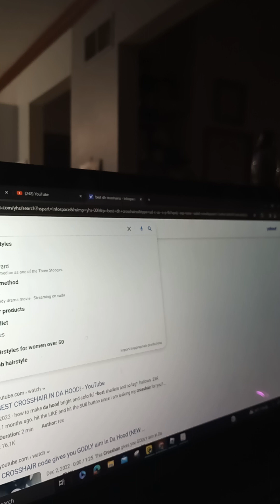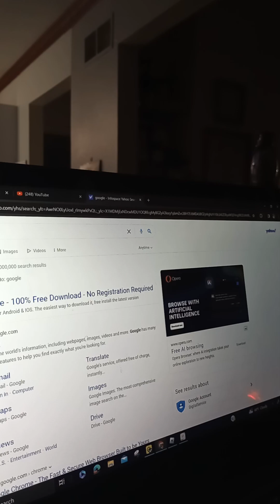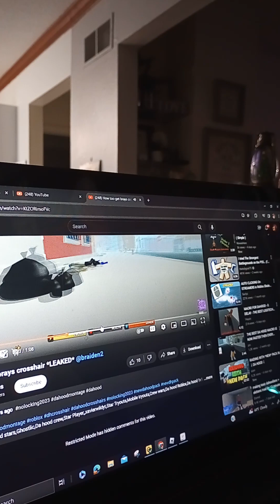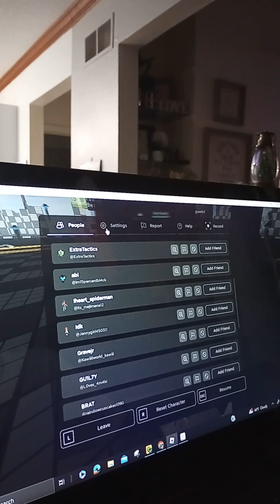Dh raiding and trolling